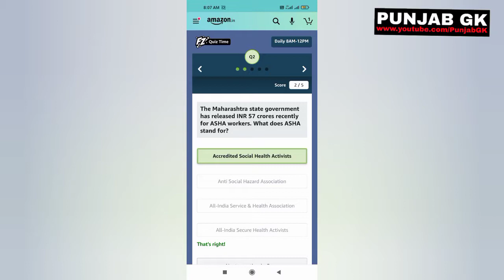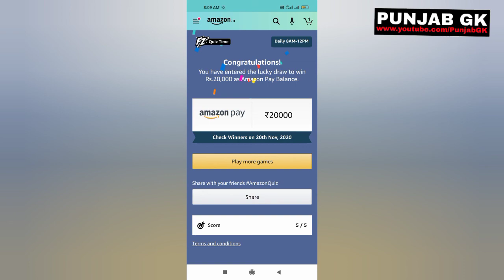The upcoming Batman movie starring Robert Pattinson stars Colin Farrell as which iconic Batman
1. The upcoming Batman movie starring Robert Pattinson stars Colin Farrell as which iconic Batman villain?

2. The Maharashtra state government has released INR 57 crores recently for ASHA workers. What does ASHA stand for?

3. In a match against Inter Milan in November 2020, which Real Madrid stalwart scored his 100th goal for the club?

4. This smartphone is manufactured by a company from which country?

5. This is a picture of a monument from which city?